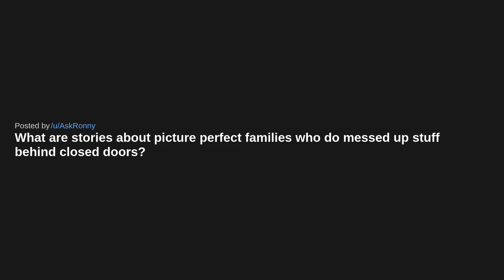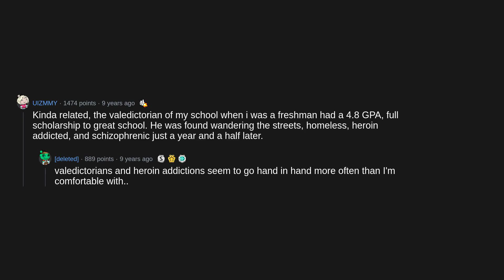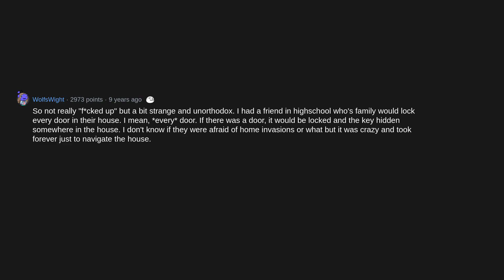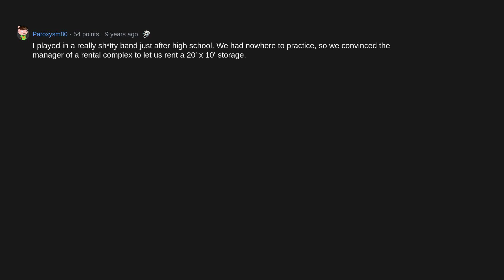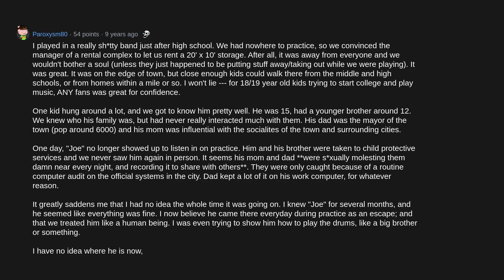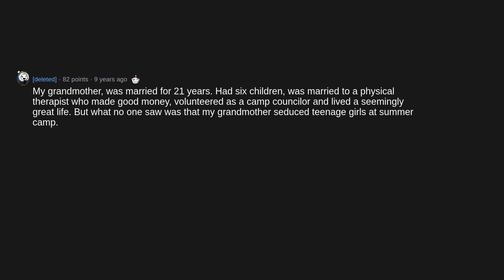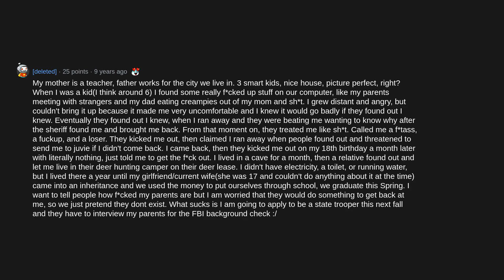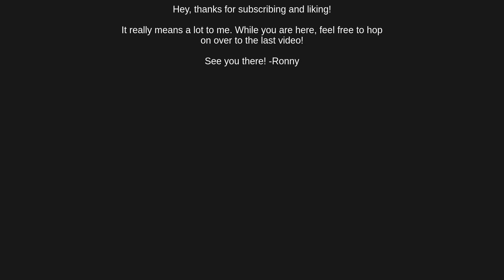What Are The Most MESSED Up Families You Know? (r/AskReddit)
AskReddit People share stories about picture perfect families who do messed up stuff behind closed doors!  (r/AskReddit Reddit Stories)